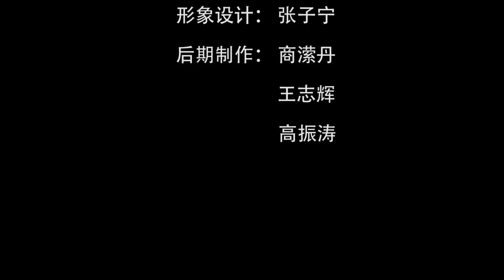忙碌的星云法师《空空闲话》020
空空：师父，现在有很多法师在弘扬人间佛教，什么是人间佛教呢？
师父：“人间佛教”的概念是民国时候的太虚大师提出来的，后来又经过赵朴初居士等人的发扬。
空空：我怎么觉得，“人间佛教”已经成为当代佛教的发展方向了。佛光山的星云法师都已经红的发烧了，一会儿给洪秀柱授记观音菩萨，一会儿称赞蔡英文是妈祖婆婆，都快90岁了，还是各种忙。还有呢，很多寺院都进行商业化运作，有传说咱们的禅宗祖庭少林寺要上市呢，简直了，人间佛教真是有人间的疯狂节奏呢。
师父：阿弥陀佛，佛法有五乘之说，人乘、天乘、声闻乘、缘觉乘、菩萨乘这叫作五乘。其中后三种叫出世间法，教理深奥，比较难学；人天乘教法是世间法。
空空：我知道啦，人乘就是持五戒而生于人间。天乘就是持十善而生于天上。声闻乘呢，就是乘苦集灭道而证阿罗汉果。缘觉乘，就是依十二因缘而修得辟支佛果。菩萨乘就是行布施，持戒，忍辱，精进，禅定，般若六度之法到达究竟涅槃的佛果彼岸。
师父：佛陀准备了五辆巴士，你看你要买什么票？上哪辆车？
空空：师父，我可是您的拥趸、铁粉儿，佛陀事业的接班人，当然要行菩萨乘啦。
师父：发愿菩萨行很好，可是只知道名相、明白理论远远不够，要紧的是要按照佛陀教给我们的六度法门修习，才有可能到达无量光、无量寿的彼岸。